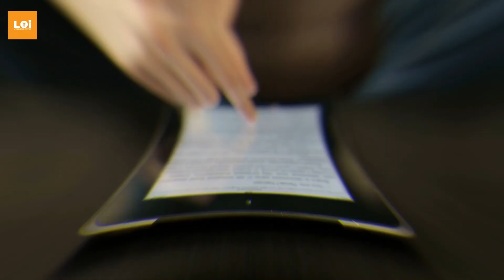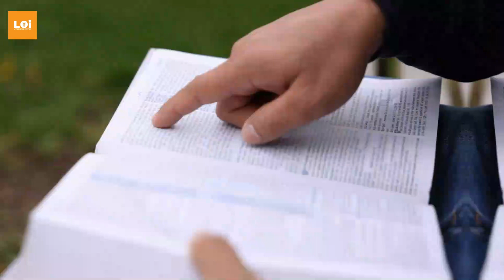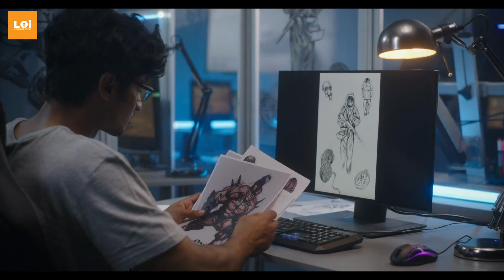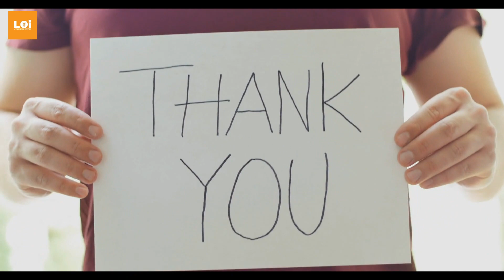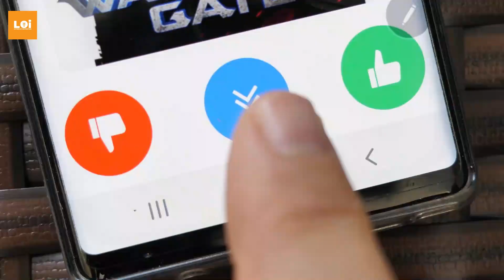10 Proven Ways to Supercharge Your Daily Productivity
In this video, we reveal 10 foolproof strategies to skyrocket your daily productivity and get more done in less time. From effective time management techniques to maximizing focus and eliminating distractions, these proven methods will ensure you achieve your goals and stay motivated every day. Whether you're a student, professional, or entrepreneur, implementing these strategies will supercharge your productivity and help you reach new levels of success. Don't wait any longer - watch now and transform your daily routine into a powerhouse of productivity!